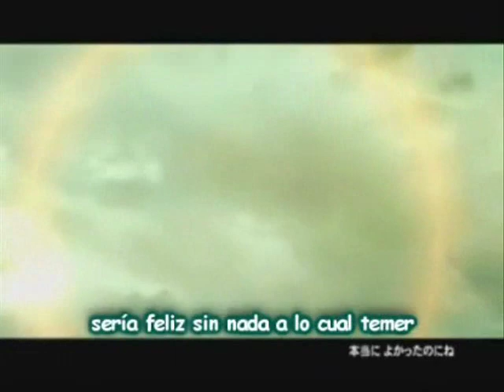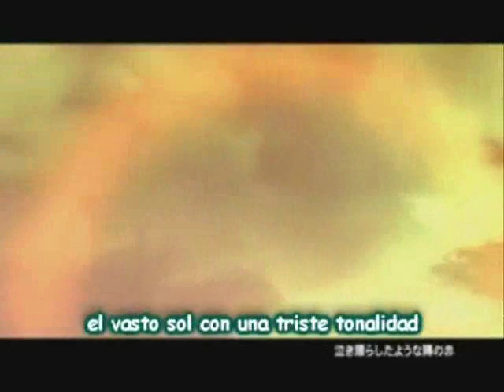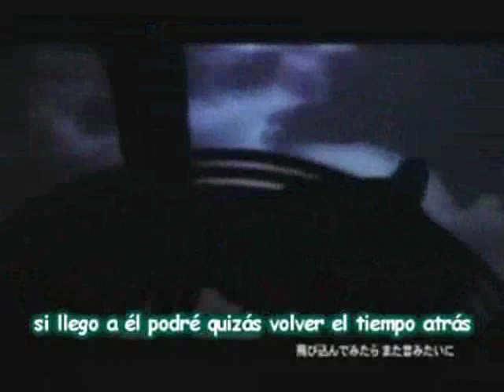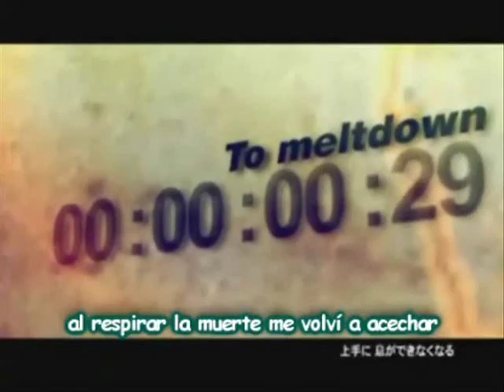[VOCALOID3] Meltdown [CLARA] Español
**Nueva version**